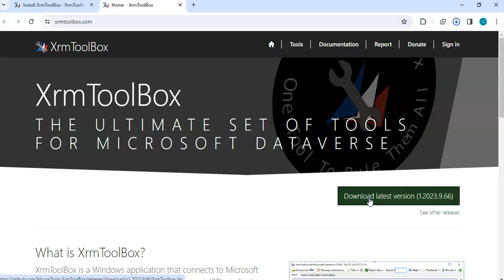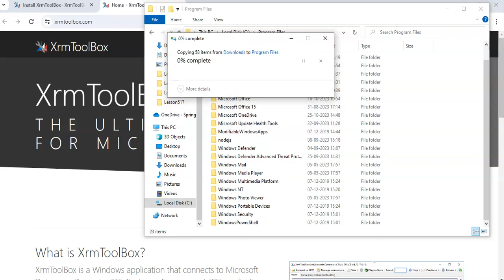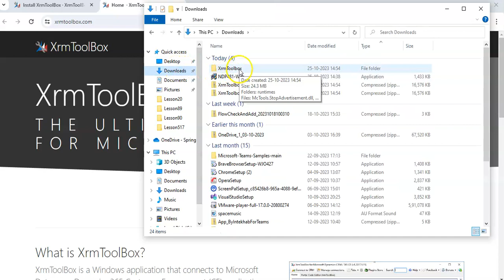Lesson517-Install XrmToolBox- Power Apps 1000 Videos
Description- Lesson517 - Install XrmToolBox - Power Apps 1000 Videos